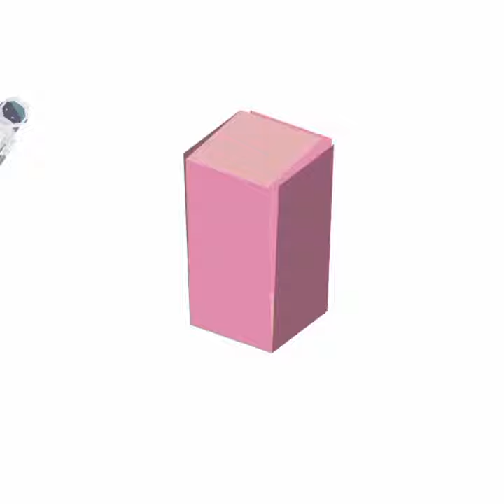Jaring-Jaring Prisma Segiempat